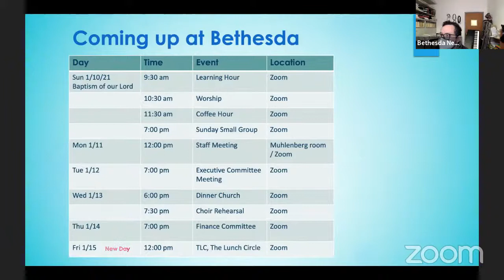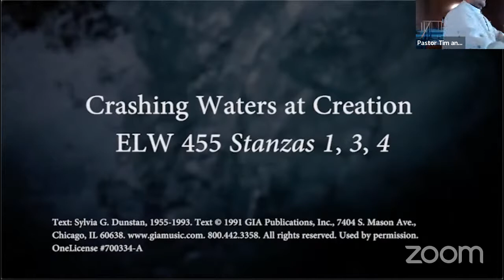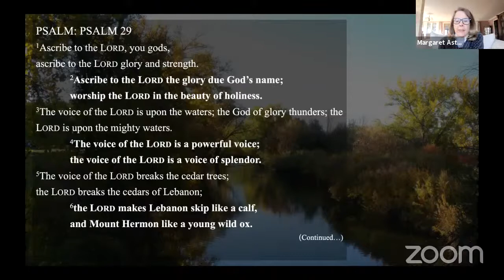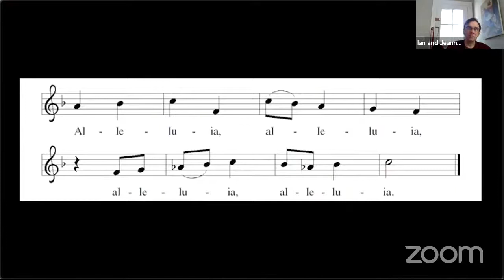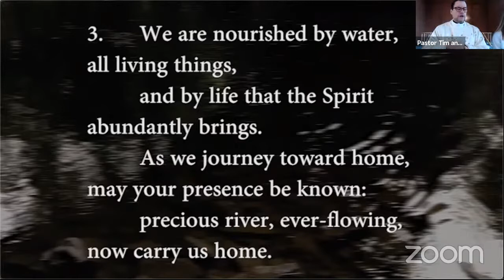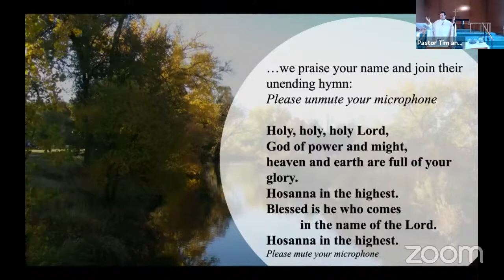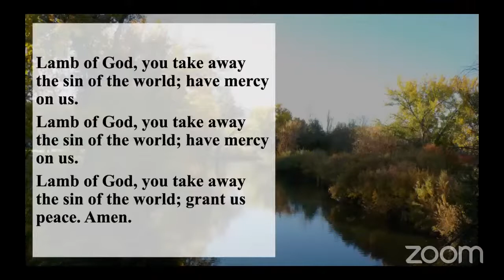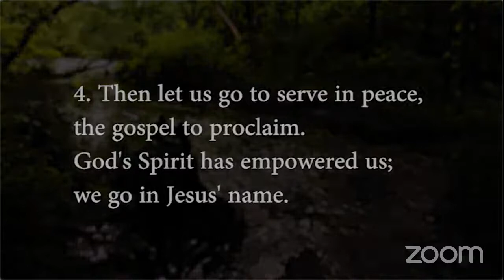Worship for Sunday, January 10 - Baptism of Our Lord